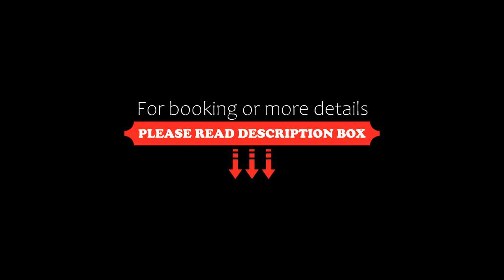Boudl Al Fakhria, Unayzah, Saudi Arabia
About Property:
Located in Unaizah, Boudl Al Fakhria offers self-catering accommodation with a flat-screen TV. It offers free WiFi and an outdoor pool. Downtown is 5 minutes by car.
The apartments are decorated in soft tones and feature a modern décor. Each apartment offers a living room with sofa and a dining area. Facilities include wardrobe, telephone and safety deposit box.
Nearby shops and restaurants are located within a walking distance from Boudl Al Fakhria. Unaizah Airp...
Property Type: Hotel
Address: Al Fakherya District-Street, 31311 Unayzah, Saudi Arabia
Searching For
1. Boudl Al Fakhria - Unayzah - Saudi Arabia
2. Boudl Al Fakhria - Unayzah - Saudi Arabia Address
3. Boudl Al Fakhria - Unayzah - Saudi Arabia Rooms
4. Boudl Al Fakhria - Unayzah - Saudi Arabia Amenities
5. Boudl Al Fakhria - Unayzah - Saudi Arabia Offers and Deals
Audio Credit:
Track Title: Reasons To Hope
Artist: Reed Mathis